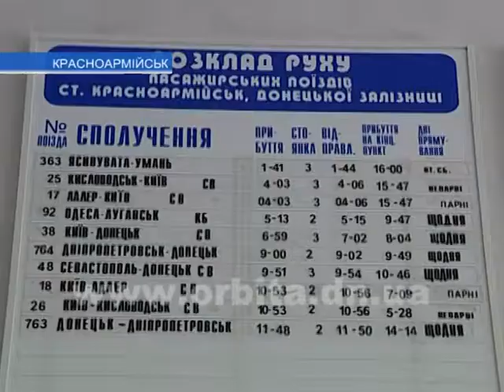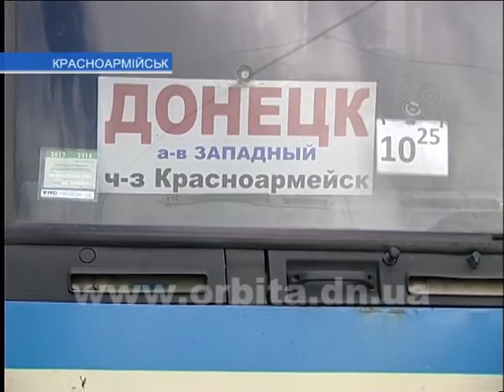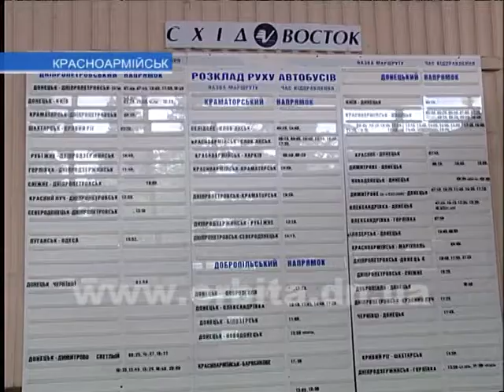Жители Красноармейска не хотят уезжать из родного города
В связи с нестабильной ситуацией в Донецкой и Луганской областях и опасностью для жизни и здоровья, многие жители этих регионов сегодня пытаются уехать как можно дальше от места проведения антитеррористической операции. Спешат ли красноармейчане покидать дома и можно ли приобрести билеты на автобусы и поезда, - об этом далее.